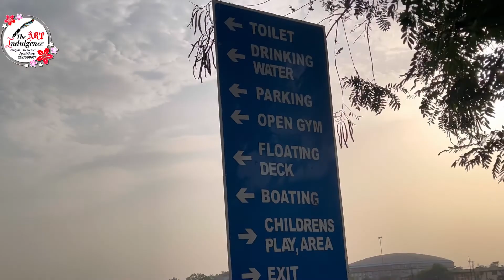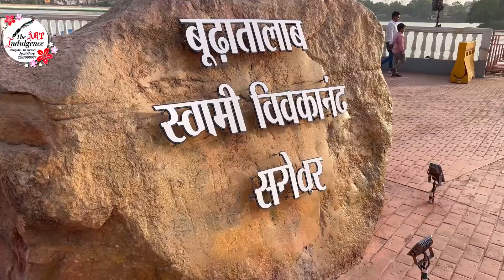An evening at Budha Talab Raipur